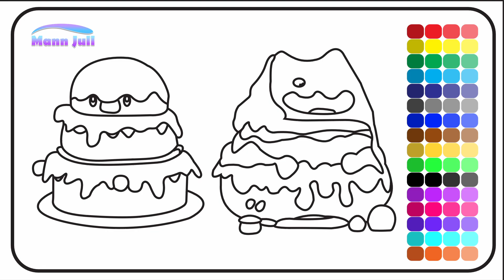Learn cake drawing | painting and colouring for kids | how to draw